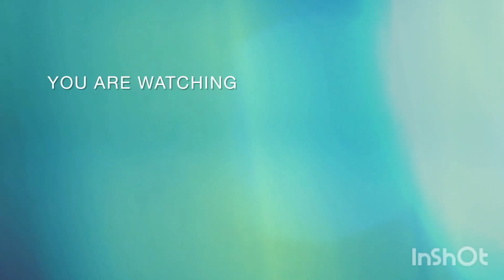how to make paneer fry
a simple dish with paneer.must tried receipe with paneer.